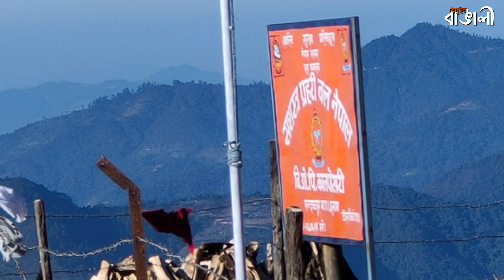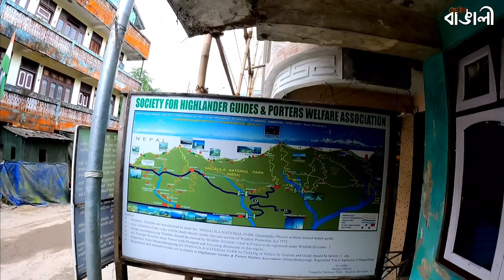Never do this at unique Border between India and Nepal, before starting your Trek from Manebhanjan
Please never do this at unique border between India and Nepal, before starting your trek from Manebhanjan. In this episode you will know about the amazing border between India and Nepal and the tourist places to explore near Manebhanjan. If you choose to come from Siliguri to Manebhanjan then this video will provide your Sandakphu tour guide. You will also get to know about how to do Sandakphu tour by car. If you love hiking and wish to do Manebhanjan to Sandakphu trekking then this video will help you to find Manebhanjan homestay or best Manebhanjan hotel and to make suitable plan for your Manebhanjan tour. Any travel lover should experience the off roads from Manebhanjan to Sandakphu by land rover once in a life. You can also make land rover trip from Manebhanjan to Phalut or a tiresome but eye soothing trek. So if you want us to help and guide you to make a plan for your after lockdown travel to Manebhanjan Darjeeling or Sandakfu then watch our Singalila travel vlog series in our channel Beduin Bangali. Maney Bhanjyang is a small transit-town lies on the border between India and Nepal. It is located at the gateway of the Singalila National Park, 28 km away from Darjeeling town in the state of West Bengal in India. The income of the local residents is geared towards tourism, especially foreign trekkers. It is the start of the trailhead for the trek to Sandakphu on the Singalila Ridge, the highest point in West Bengal.

Mr. Prem Dorjee : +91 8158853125 (WhatsApp available)
Singhalila High Peak Expedition-Guide & Porter Association

Tourist Guide Charges
INR 1400/- Per Day
INR 350/- Per Day for food and lodging only in Sandakphu or Phalut

Land Rover Booking Details
Manebhanjan to Sandakphu and Return in a Day - INR 4500/-  (INR 1000/- extra per Night Stay)
Sandakphu to Manebhanjan (only Return) - INR 2500/-
Sandakphu to Phalut and Return in a Day - INR 3000 /- to 3500/- (No fixed rate)
Manebhanjan to Phalut and Return in a Day - INR 6000/-  (INR 1000/- extra per Night Stay)
Manebhanjan to Tonglu / Tumling and Return in a Day - INR 1500/-  (INR 1000/- extra per Night Stay)

Miss Tenzin Choedon  : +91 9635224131 (WhatsApp available)

7th Episode (Chapters) / সপ্তম পর্ব (অধ্যায়):
0:00 Intro
0:45 Frustrating Camera Malfunction
1:20 The Druk Homestay
1:35 Mane Bhanjang Town
2:03 Never do this at Indo-Nepal Border
2:53 Manebhanjan Landrover Taxi Stand
3:46 Interaction with Local Children
4:43 Meeting our Tour Guide, Prem Bhai
5:25 Camera's Audio Finally Restored
6:04 Exploring Manebhanjang Market
7:30 Maneybhanjyang Stupa & The Monastery
10:17 Hindu Temple at the Nepali Side
10:53 Evening Snacks at Druk Homestay
11:21 An Important Lifehack
11:49 Next Episode

Check our Facebook and Instagram page